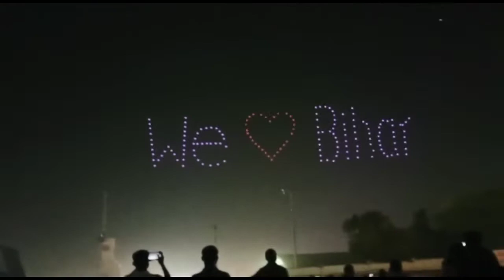पटना गांधी मैदान में दिखा बिहार का नजारा आप लोग पूरा देखें व्लॉग